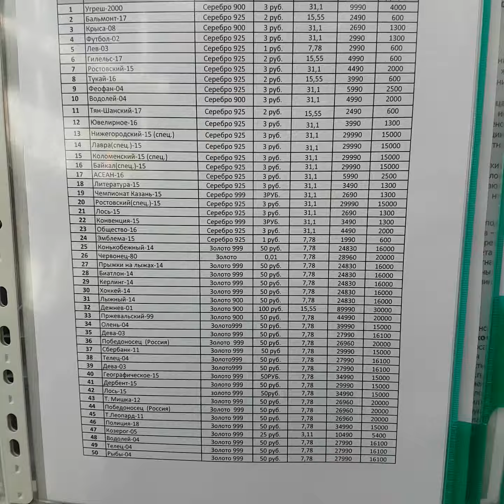Сувениры и сувенирные монеты сбербанка (часть 1)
В главном офисе сбербанка на вавилова
2 июля 2018 г.